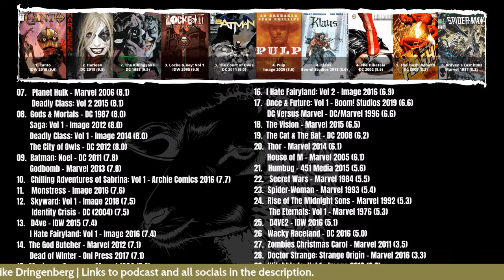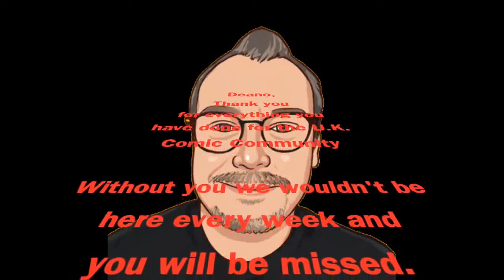The Sandman: Preludes & Noctunes (DC Vertigo 1989)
Welcome to The Nerd Herd Comic Book Club!

The Nerd Herd Comic Book Club is a weekly book club, live stream and podcast. In this episode we'll be reading and discussing:

The Sandman: Preludes & Nocturnes

Publisher: DC Vertigo
Year: 1989
Writer: Neil Gaiman
Artist: Sam Kieth, Mike Dringenberg, Malcolm Jones III & Dave McKean
Reading order: The Sandman #1 - #8

"New York Times best-selling author Neil Gaiman's transcendent series THE SANDMAN is often hailed as the definitive Vertigo title and one of the finest achievements in graphic storytelling. Gaiman created an unforgettable tale of the forces that exist beyond life and death by weaving ancient mythology, folklore and fairy tales with his own distinct narrative vision. In PRELUDES and NOCTURNES, an occultist attempting to capture Death to bargain for eternal life traps her younger brother Dream instead. After his 70 year imprisonment and eventual escape, Dream, also known as Morpheus, goes on a quest for his lost objects of power. On his arduous journey Morpheus encounters Lucifer, John Constantine, and an all-powerful madman."

If you enjoy the podcast you can join us and have your say LIVE every Wednesday at 9:30pm (UK) / 4:30pm (ET) / 1:30pm (PT) right here on YouTube , Twitch  and Facebook!

Looking for something specific? Then why not check out the playlists right